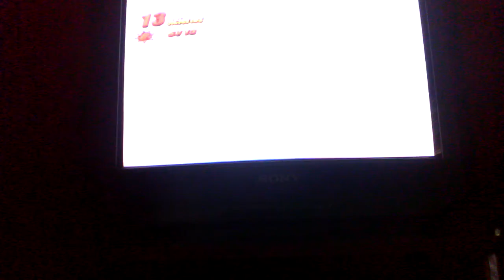Dragón Ball z Budokai Tenkaichi 3 modo historia episodio 3